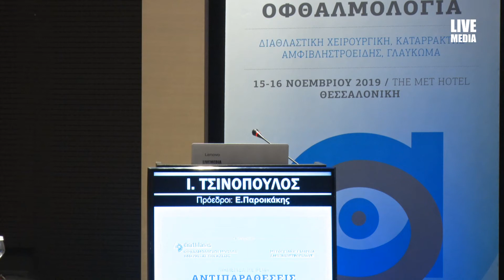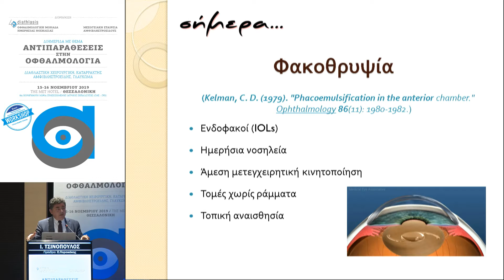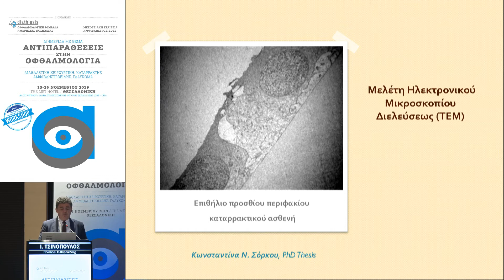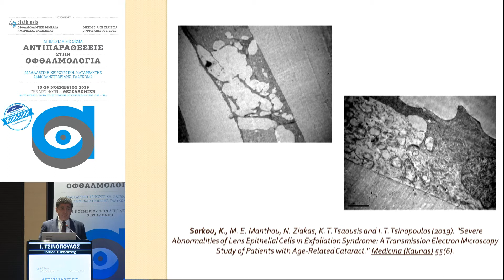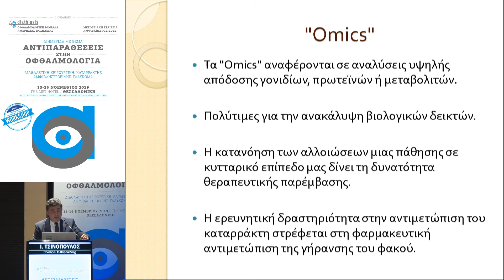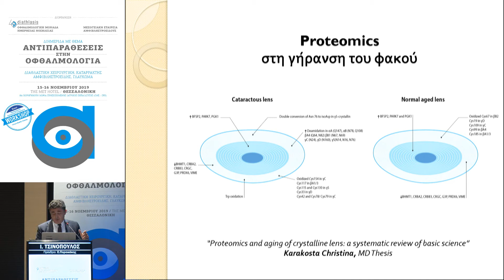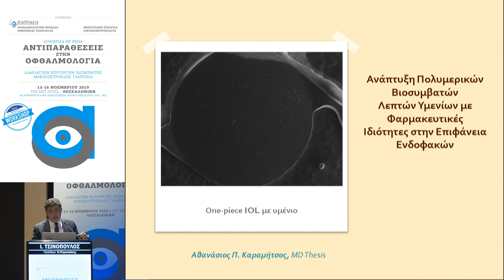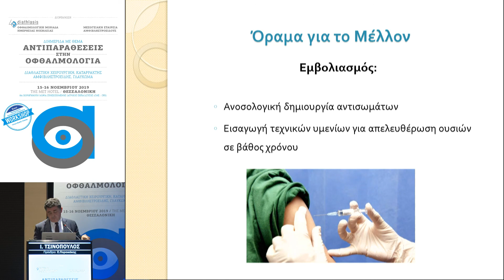Ι. Τσινόπουλος | Υπάρχει έδαφος για φαρμακευτική αντιμετώπιση του καταρράκτη στο μέλλον;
16/11 Αίθουσα MAISTROS A
17:30-19:15 ΔΙΑΛΕΞΕΙΣ
Πρόεδροι: Ε. Παροικάκης
17:30-17:45 Αγγειίτιδες αμφιβληστροειδούς Σ. Ανδρούδη
17:45-18:00 Ηλεκτροφυσιολογία στη διαβητική αμφιβληστροειδοπάθεια Α. Παπαδοπούλου
18:00-18:15 H τεχνητή νοημοσύνη στη διάγνωση των αμφιβληστροειδικών παθήσεων Π. Τρανός
18:15-18:30 Επιλογή ειδικών ενδοφακών και τεχνικών στήριξης σε περιστατικά με έλλειψη περιφακίου
Ε. Παροικάκης
18:30-18:45 Carlevale IOL. Η απόλυτη σκληρική στήριξη Ε. Γκοτζαρίδης
18:45-19:00 Χειρουργική αντιμετώπιση παραγωγικής υαλοαμφιβληστροειδοπάθειας Θ. Ποταμίτης
19:00-19:15 Υπάρχει έδαφος για φαρμακευτική αντιμετώπιση του καταρράκτη στο μέλλον;
Ι. Τσινόπουλος